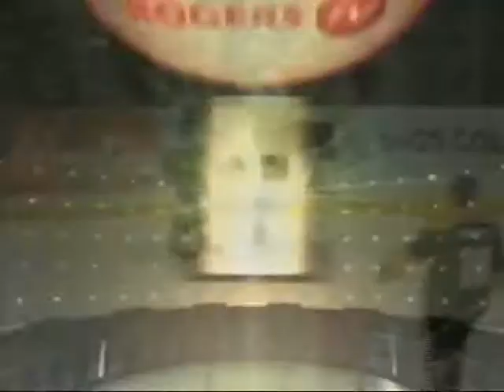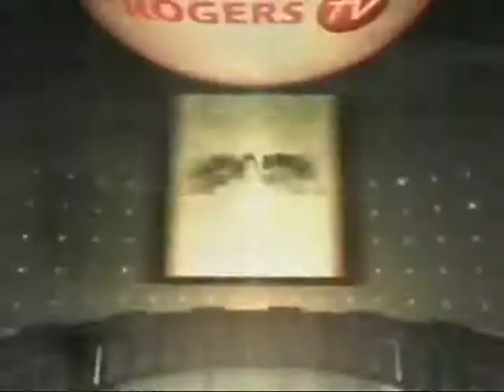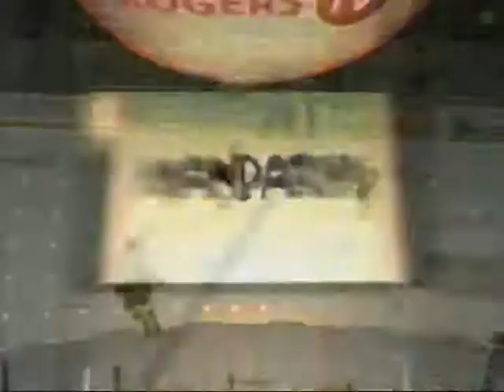Battalion vs Sting - Dec 5th/10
The Sarnia Sting make their only visit of the season to Brampton as the Troops look for their second win in a row after Friday nights win in Sudbury.  Matej Machovsky makes his debut in goal for Brampton.

Scoring Summary

1ST PERIOD
3:07 - BRA #6 Dylan Blujus (2), (Tsogkas, O'Neil)
17:19 - SAR #44 Kale Kerbashian (19) (SH)
18:11 - BRA #24 Matt MacLeod (1), (Tanski, Wind) (PP)

2ND PERIOD
2:28 - BRA #27 Ian Watters (16), (Goodrow, Alberga)
6:20 - BRA #24 Matt MacLeod (2), (Tanski)
8:21 - BRA #28 Michael Santini (10) (PP)
19:43 - BRA #26 Alex O'Neil (1), (Santini, Tsogkas) (PP)

3RD PERIOD
3:40 - SAR #20 Brett Ritchie (8)
 4:38 - SAR #8 JC Campagna (2)
16:40 - BRA #18 Stephon Thorne (4), (Tanski, McIvor) (EN)
17:47 - SAR #8 JC Campagna (3), (Latta, Francisco) (PP)

Final Score:
Brampton 7
Sarnia 4

3 Stars:
1. BRA #24 Matt MacLeod
2. BRA #26 Alex O'Neil
3. BRA #11 Scott Tanski